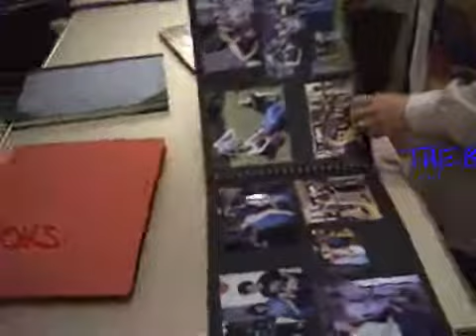Jenny Pipes Morris instructional 2012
What happens in a typical Jenny Pipes Morris practice session, only done as a public instructional for prospective new members. Coffee and cakes optional!